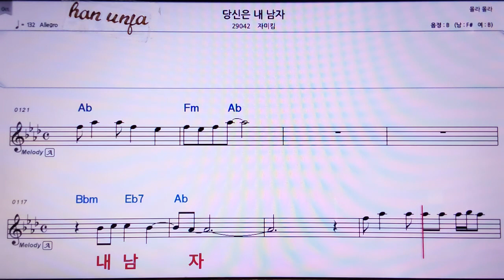💖당신은 내 남자/자미킴 👍MR,노래방, 악보, 코드,Karaoke With Sheet Music